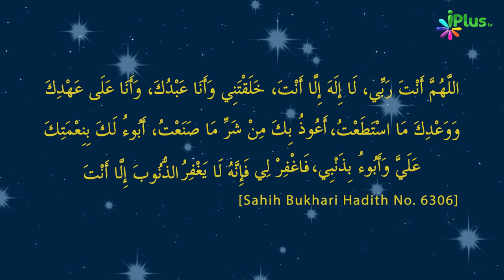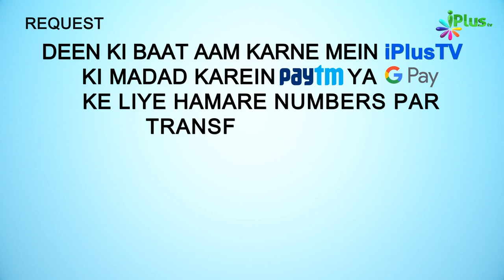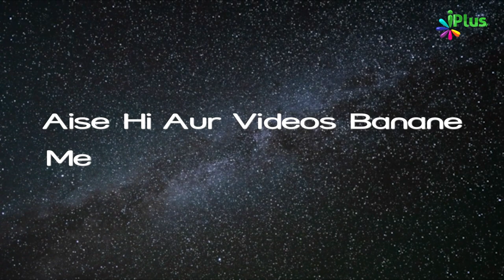Sayed Ul Istagfar - Aisi Dua Jisko Padhne Se Milegi Jannat | 5 Minute Ka Madarsa 141 | Shaikh Arshad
. Sayed Ul Istagfar - Aisi Dua Jisko Padhne Se Milegi Jannat | 5 Minute Ka Madarsa 141 | Shaikh Arshad Hussain Mohammadi | iPlus TV